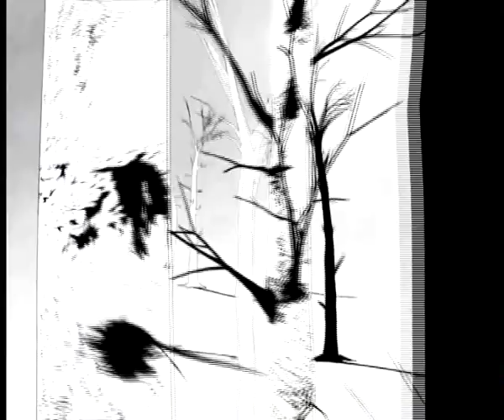GUERRE ENTRE CINDY LE CŒUR NA M.J 30 BA SECRET YA SOMO EBIMI